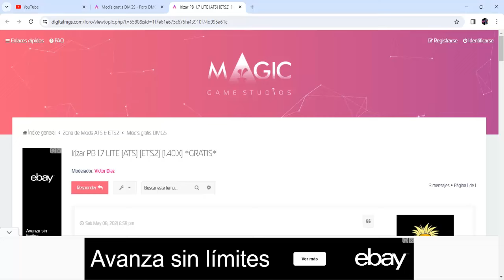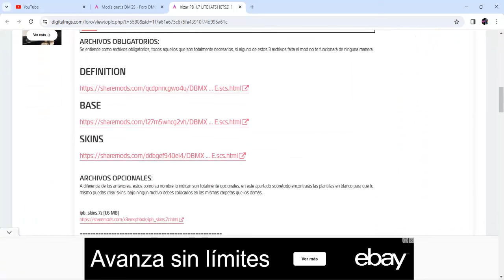ATS/ETS2 1.49 | Descarga Irizar PB DBMX Lite Gratis ADO | Skins Mexicanas | Puebla CAPU - Nochixtlán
LINK DE DESCARGA DONDE PUEDES ENCONTRAR EL AUTOBUS IRIZAR PB DBMX LITE GRATIS CON SKINS MEXICANAS PARA AMERICAN TRUCK SIMULATOR 1.49 Y EURO TRUCK SIMULATOR 1.49

Tutorial De Como Aumentar Graficos Para ATS Y ETS2 1.47 Y Todas Las Versiones | Programa Reshade

ATS 1.46 | Descarga Mapa Mexico Team Reforma Con Paso A Texas DLC | American Truck Simulator 1.46